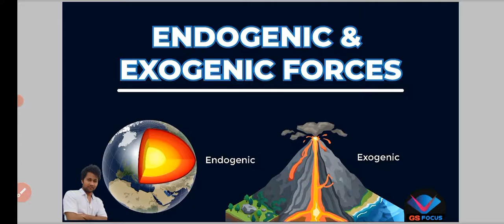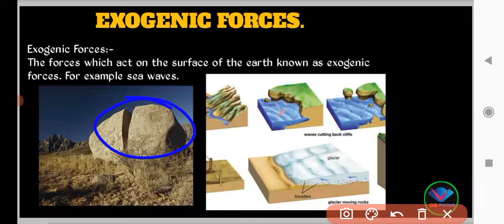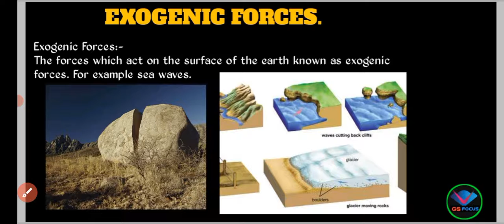Endogenic and Exogenic forces||Orogenic and Epeirogenic forces.||geography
Endogenic and Exogenic forces||Orogenic and Epeirogenic forces. ||geography ‎@GS focus360°
endogenic forces,exogenic forces,edtech,science,earth,education technology,geography,lead school,educational

Endogenic forces produce after-effects that are visible only after it causes sudden damage. Exogenic forces create changes visible over a period of thousands or millions of years. Examples: Earthquakes and volcanic eruptions. Examples: Winds, rivers, glaciers etc.